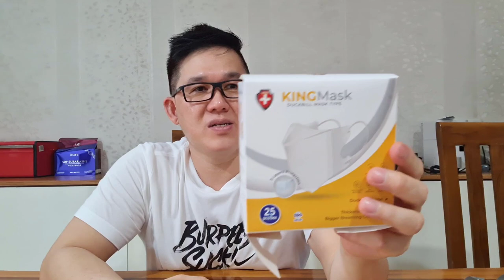Review Masker King Mask Duckbill White